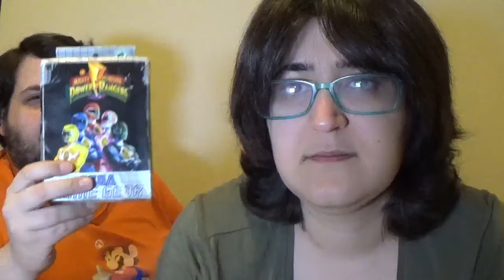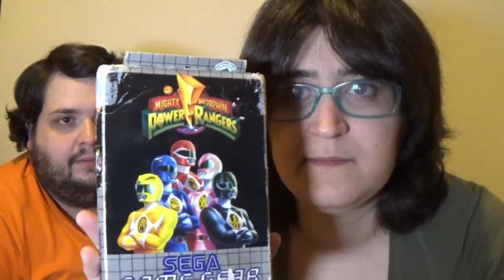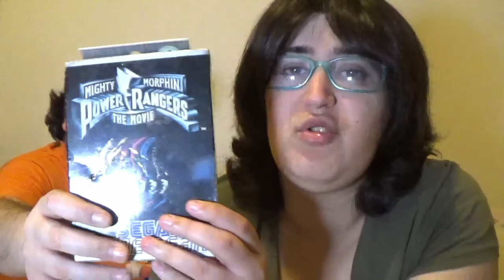Go Go, Power Rangers! - Fotogramas y Píxeles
Volvemos con "Fotogramas y Píxeles", la sección donde repasamos películas o series y sus contrapartes en el mundo del videojuego. ¡Hoy toca hablar de los Migthy Morphin Power Rangers! Repasamos la serie, su primera película, los juegos y la nueva película de 2017.